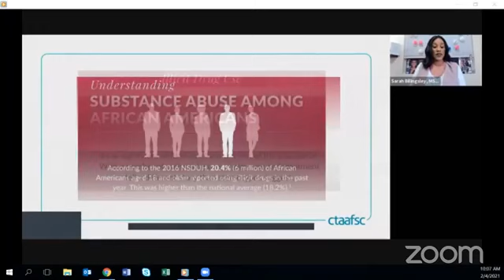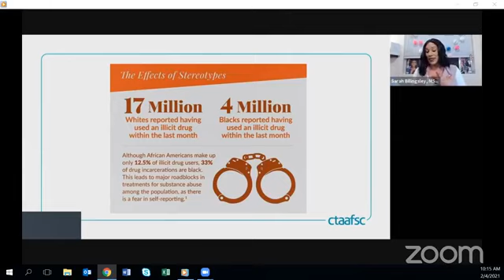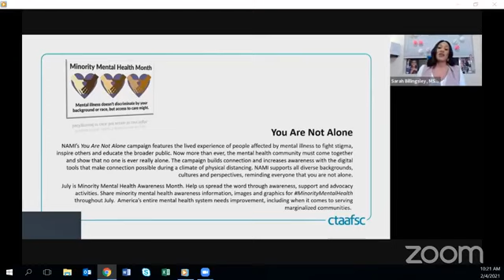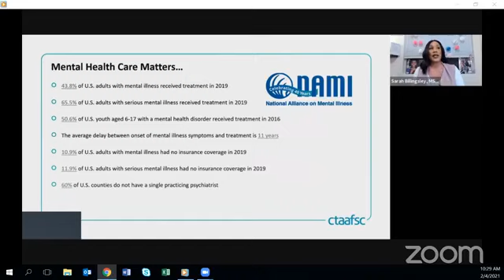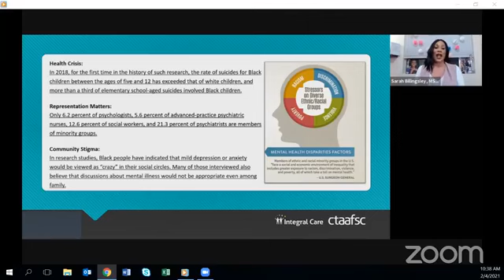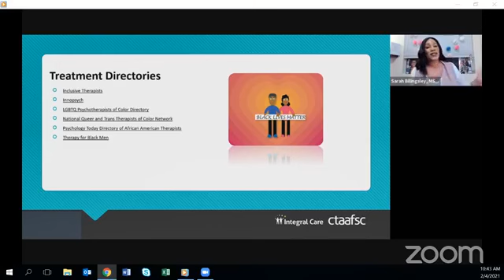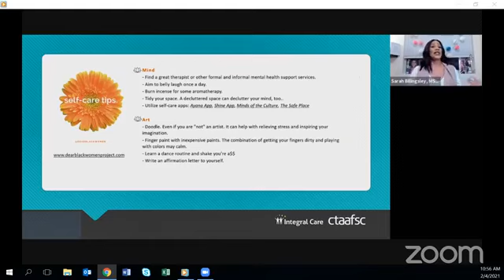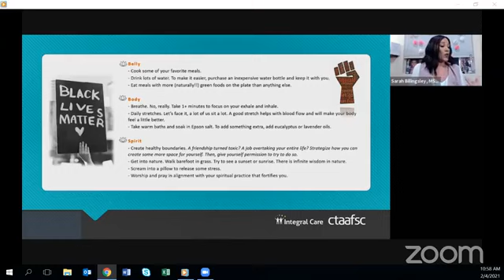The Importance of Taking Care of Your Whole Self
Sarah Billingsley, Austin Recovery Network

This presentation will be a candid discussion of what it is like being a black woman, a grateful recovering addict while managing mental health; past, present, and future. Also discussed will be strategies for engagement and conversation regarding local and nationwide resources to help in advocating for change in black communities throughout the country.